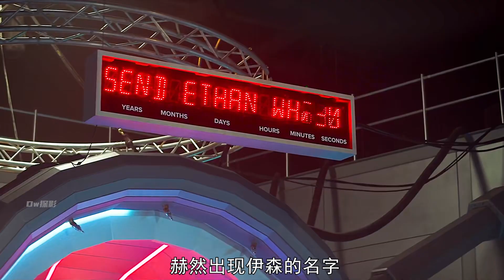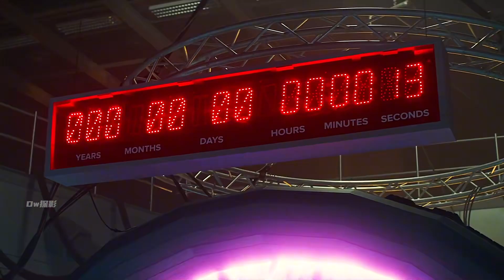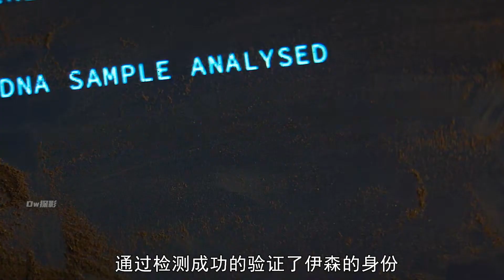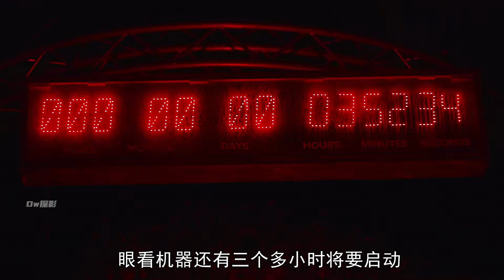為了拯救地球氧氣危機 男人來到400年后 在未來成功改變了歷史